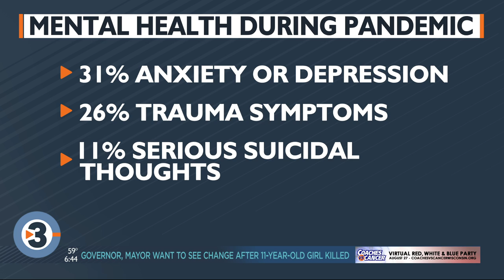Keeping kids safe at home: A conversation with MMSD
Ways school districts are providing mental health support to students during virtual-learning.